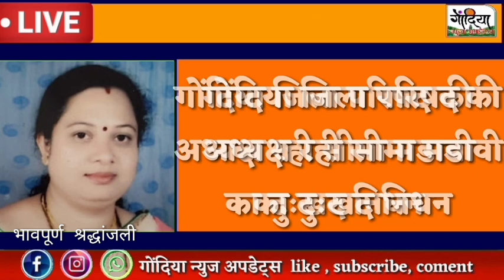बढ़ते कोरोना कि रत्फार कम करने हेतु व्यापारी द्वारा जनता बंद असफल दिखाई दिया